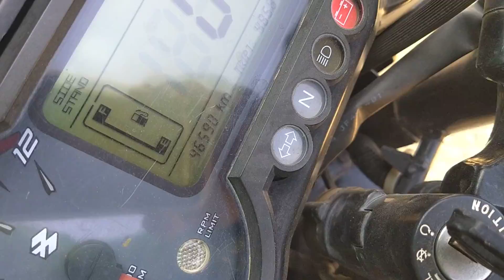PULSAR SALES MADEL 2014 ,2015 COST 45000 CELL 7989456459